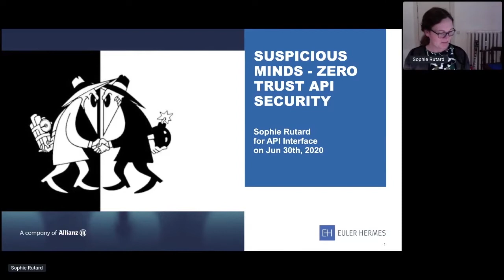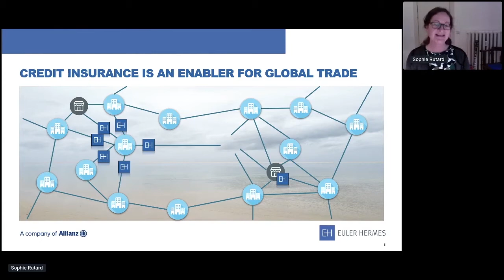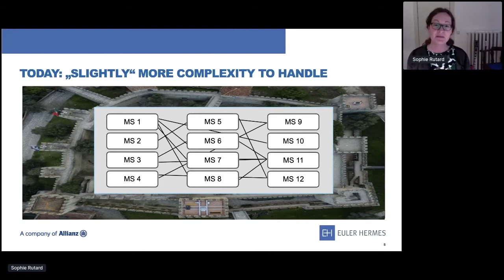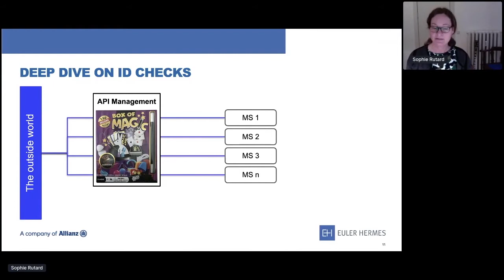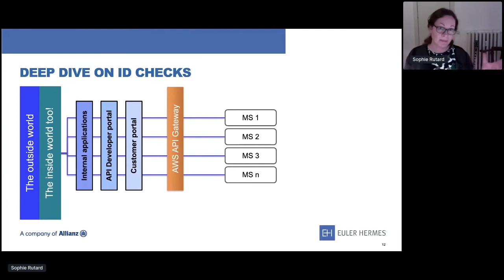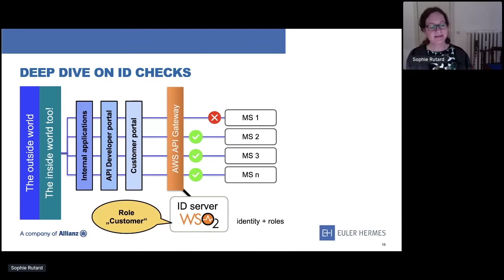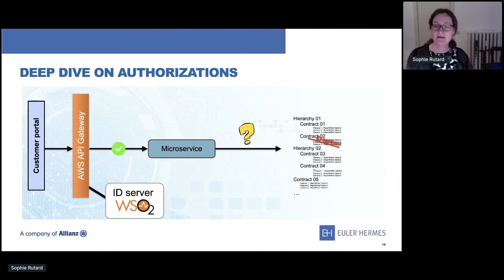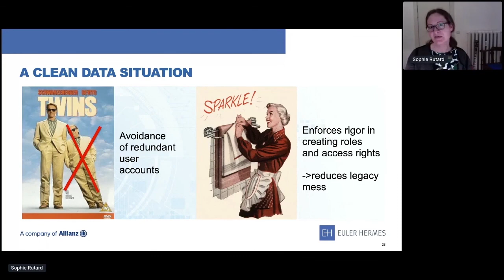Apidays LIVE Interface 2020 - Suspicious minds – Zero trust security for APIs By Sophie Rutard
Suspicious minds – Zero trust security for APIs
Sophie Rutard, Head of APIs at Euler Hermes